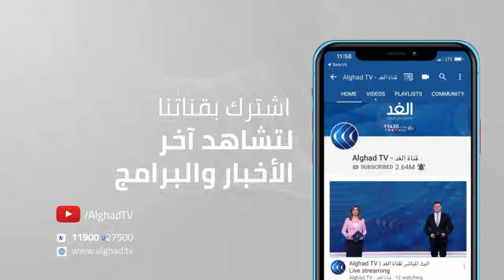شاهد | مسيرة ضخمة في الخليل تتجه الى خط التماس مع الاحتلال بقرار تنظيمي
أعلنت كتائب القسام، الجناح العسكري لحركة حماس، أنها أطلقت مساء الثلاثاء مئة وثلاثين صاروخا في اتجاه مدينة تل أبيب، بينما دوت صفارات الإنذار في تل أبيب.
وقالت القسام في بيان مقتضب "وجهت كتائب القسام ضربةً صاروخيةً هي الأكبر لتل أبيب وضواحيها ب130 صاروخاً رداً على استهداف العدو للأبراج المدنية"، في إشارة إلى تدمير الطائرات الحربية الإسرائيلية برجا سكنيا من اثنتي عشرة طبقة غرب مدينة غزة مساء.

المزيد من التفاصيل مع مراسل الغد من الخليل رائد الشريف التغطية الإخبارية